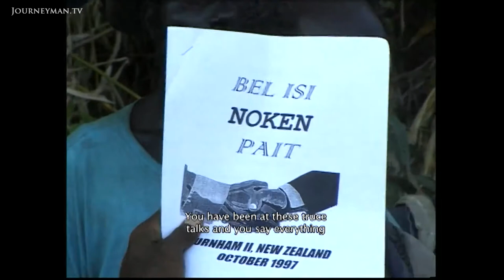The Bougainville Conflict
The attempt to make peace in Bougainville.
By Journeyman's picture.

The Bougainville conflict, also known as the Bougainville Civil War, was a multi-layered armed conflict fought from 1988 to 1998 in the North Solomons Province of Papua New Guinea (PNG) between PNG and the secessionist forces of the Bougainville Revolutionary Army (BRA), and between the BRA and other armed groups on Bougainville. The conflict was described by Bougainvillean President John Momis as the largest conflict in Oceania since the end of World War II in 1945, with an estimated 15,000–20,000 Bougainvilleans dead, although lower estimates place the toll at around 1,000–2,000. (Source

The islands of Bougainville were part of German New Guinea from the 1880s until World War I when they became annexed to Australia’s New Guinea territories. Later, in 1975 they became part of independent Papua New Guinea.
The people of Bougainville lived off their land largely from subsistence gardening, hunting, and fishing, in a matrilineal system where each person was identified by the membership of their mother’s clan.

The Discovery of copper deposits in the 1960s led to the establishment of a huge copper mine on the island of Bougainville by Conzinc Riotinto Australia (CRA). The Panguna open cut mine was at that time the largest in the world. The company registered various traditional landowners of the Nasioi language group but excluded women despite their position as traditional custodians of the land under the matrilineal system.

The mine started production in 1972 under the management of Bougainville Copper Ltd (BCL) with the Papua New Guinea government as a 20% shareholder. The Papua New Guinea Independence Constitution had stated land ownership was to just below the surface of the soil; this meant that all mineral rights would belong to the State. Bougainvillians had a different concept of land, seeing it as their lifeblood in political, emotional, and social terms. As mining operations continued and provided 45% of Papua New Guinea’s national export revenue, some groups in Bougainville felt resentment at substantial payouts going to certain landowner groups and not to others.

Anger over the non-payment of royalties, the pollution of the rivers by the tailings from the mine, and a belief that the mining land would never be restored to its natural state, made many landowners resentful that their traditional lives would be lost forever to the mining operation. There was also conflict between some native Bougainvilleans and others (mainly workers from the main island of Papua New Guinea) brought in to work on the mine. Tensions exploded in 1988 when disgruntled landowner (and later secessionist campaigner) Francis Ona led sabotage attacks on the mine. By 1989 he had forced the mine’s closure.

The nine-year civil war that followed saw thousands of people killed.

The war has been described by John Momis, President of the Autonomous Region of Bougainville, as the largest conflict in Oceania since the end of World War II. PNGDF casualties during the fighting were believed to include more than 300 killed. Meanwhile, the Australian government estimated that anywhere between 15,000–20,000 people could have died in the Bougainville conflict. However, more conservative estimates put the number of combat deaths as 1,000–2,000. Other sources estimated that around 10,000 Bougainvilleans died of violence or disease during this period, while over 60,000 Bougainvilleans were living in internally displaced persons' camps by the mid-1990s and thousands more had fled to the nearby Solomon Islands. (Source

God bless you. God bless Papua New Guinea.